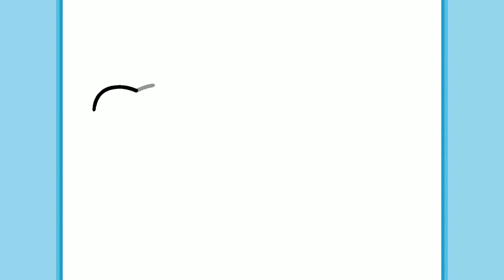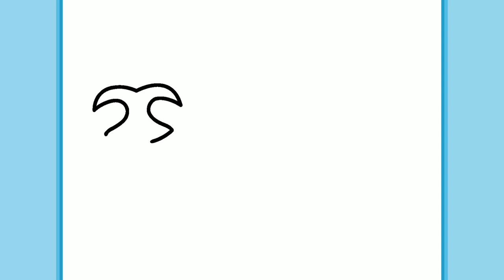HOW TO DRAW A CUTE SLOTH | Easy drawings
Sloth are probably the cutest and least harmful animals on planet Earth! This is why I have decided to draw one hugging a big heart! Are you ready to draw it? Let's go!